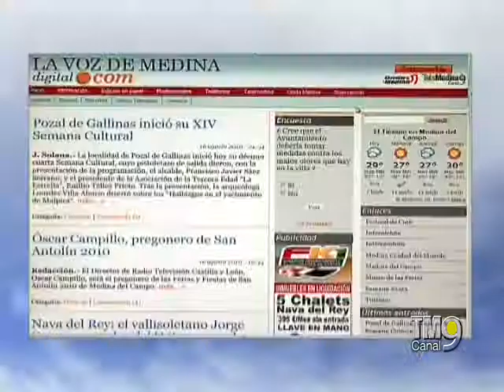Valdestillas - Toro del cajón 2010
Sábado 16 de Septiembre de 2010 - Suelta de un toro del cajón en la localidad de Valdestillas